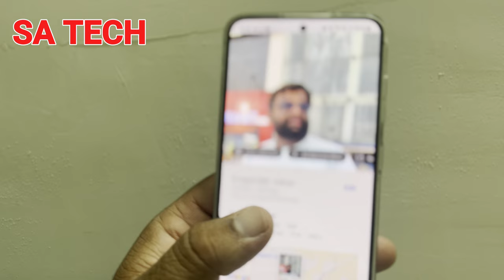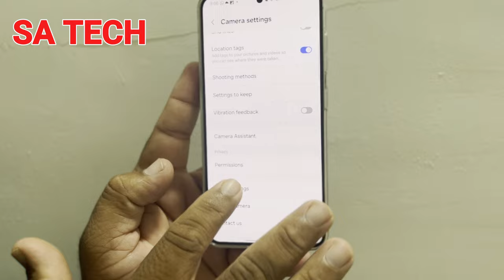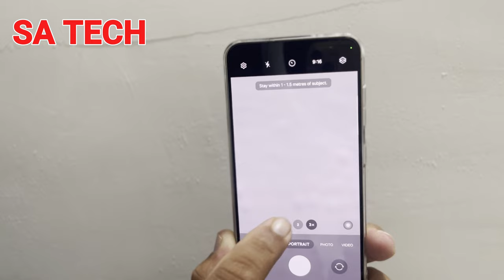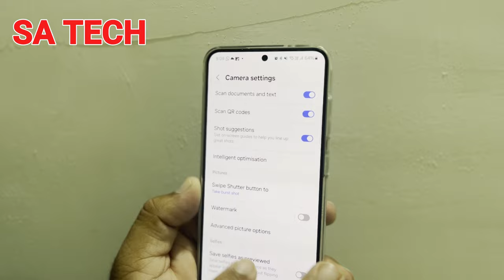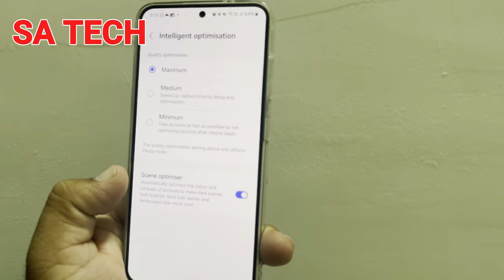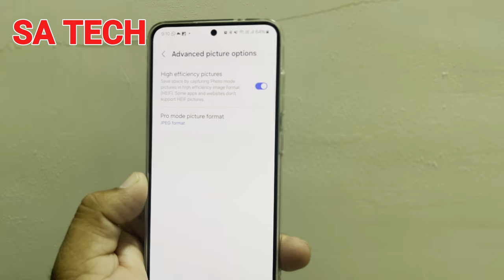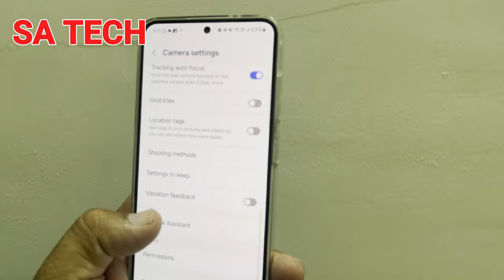Best Camera Settings for Samsung Galaxy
in this video i describe about samsung galaxy camera setting